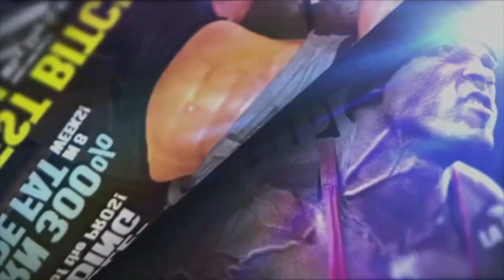Los Mas Fuertes Novicios Chile Super Show (Entrevistas Hombres)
En este video MD Latino comparta las entrevistas de los hombres mas fuertes en las categorias novicios en el Chile Super Show.